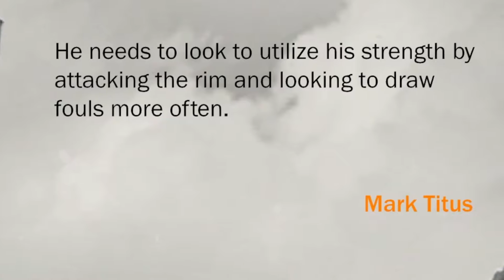CHOKING UNDER THE BRIGHT LIGHTS?! NBA 2K17 PRELUDE MYCAREER (Part 3)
IF YA'LL TRYNA PLAY ME ▼
PSN: IamBad2012